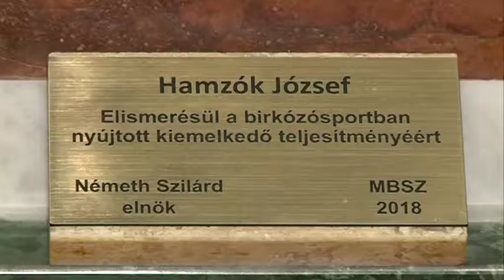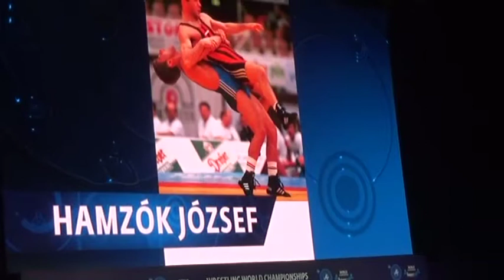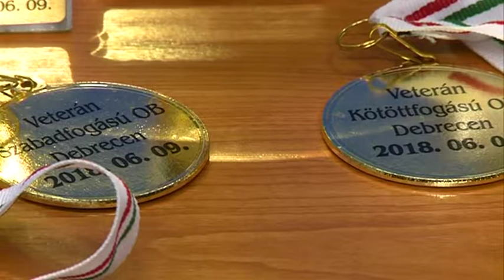Sípszó Után 2018. 11. 01.